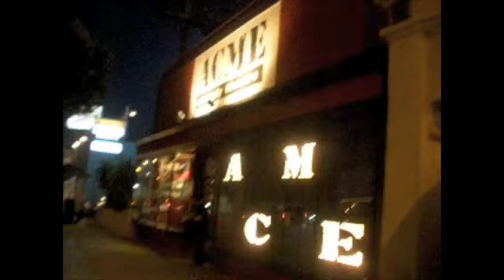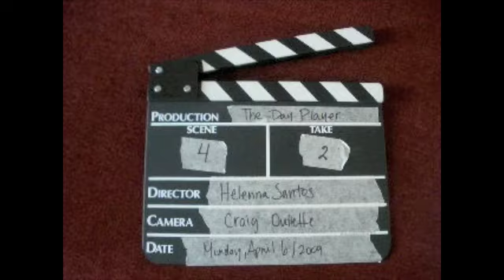2-112 ~Musecast~ week 23 "Acme Comedy, Reel Ladies, and The Day Player shoot!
In which Helenna takes you to Eric's show at the Acme Comedy Theater, a luncheon with Reel Ladies, and shows you some teaser footage of The Day Player pilot shoot!!!